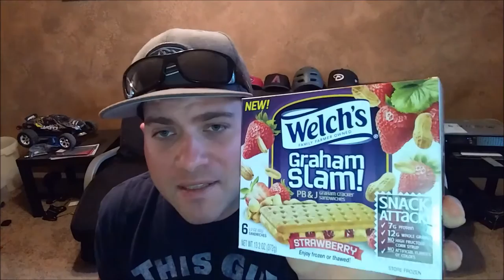WELCH'S GRAHAM SLAM PB&J SANDWICHES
WELCH'S GRAHAM SLAM PB&J SANDWICHES REVIEW STRAWBERRY FLAVOR: Time to treat yourself :)